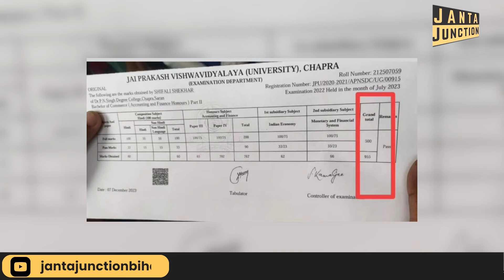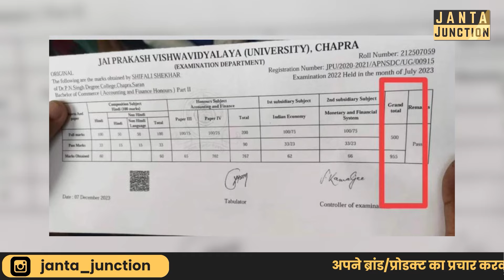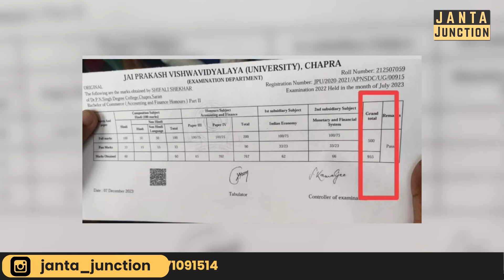Chapra के JP University ने खींचा लकीर, 500 की परीक्षा में 955 नंबर देकर बना दिया रिकार्ड, जानिए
छपरा के जय प्रकाश विश्वविद्यालय ने बना दिया अनोखा रिकॉर्ड, 500 के परीक्षा मे दे दिया 955 नंबर खींच दिया ऐसा लकीर कोई नहीं रेंग पाएगा जानिए पुरा मामला।